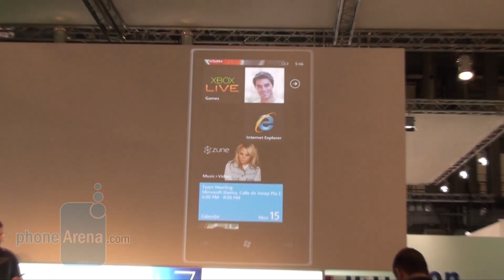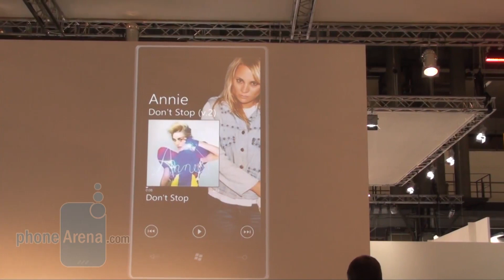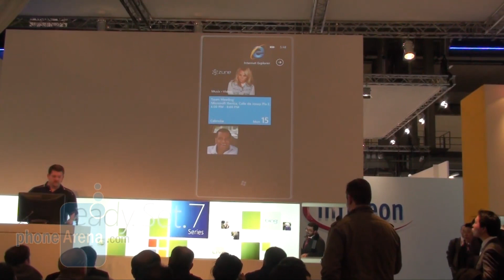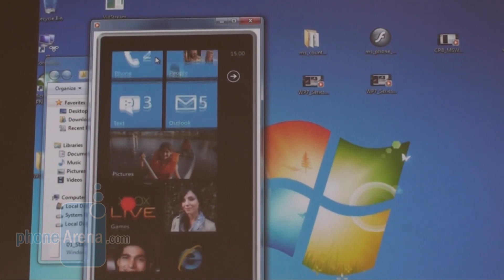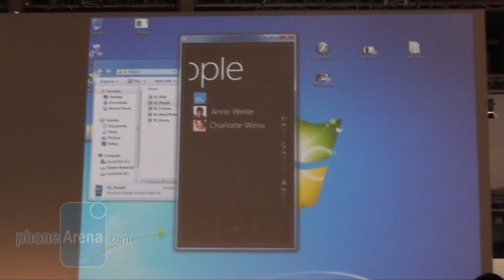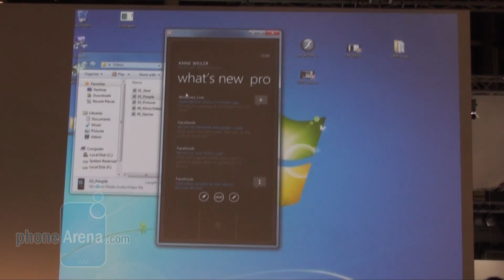Windows Phone 7 Series Demonstration: Part 3 of 3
Microsoft has finally unveiled its completely new operating system, Windows Phone 7 Series. It has a brand new user interface and brand new philosophy. This is a video demostration of the platform's essence and functionality.

For additional information on Microsoft's new mobile product click the following link.